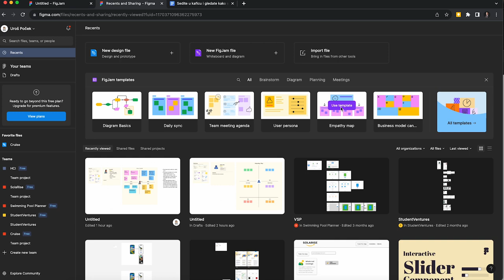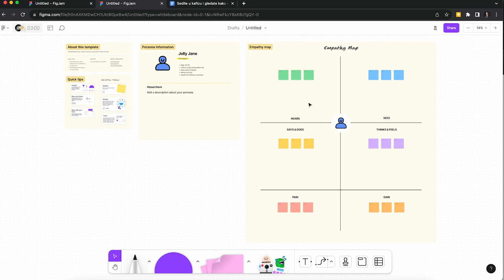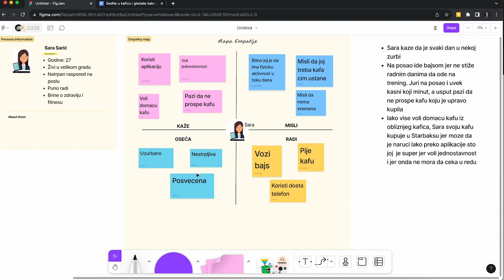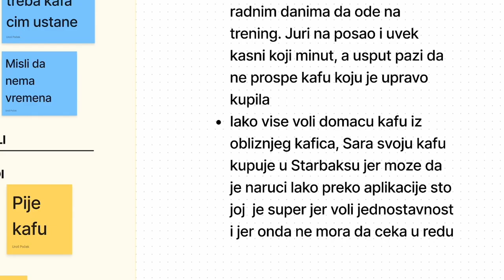Kako saznati ko je Vaš idealan kupac | Mapa Empatije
U ovom videu StudentFounders-a Tamara objašnjava kako da na osnovu intervjua kreirate vašeg idealnog kupca, što je prvi korak za uspešan biznis.

Kroz Figma i Mapu Empatije naučićete kako da saznate ko je vaš idealan kupac i kako da napravite proizvod koji ljudi vole i žele.

Hej, mi smo Tamara Ilić i Uroš Poček studenti softverskog inženjerstva Fakulteta tehničkih nauka u Novom Sadu i bićemo Vaši domaćini na avanturi gde zajedno prolazimo kroz sve faze života startup preduzetništva.